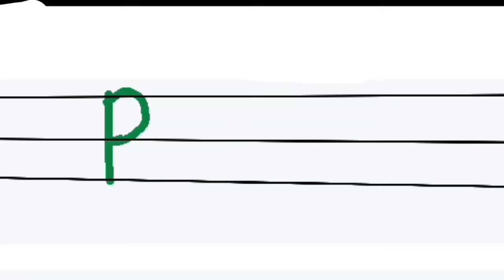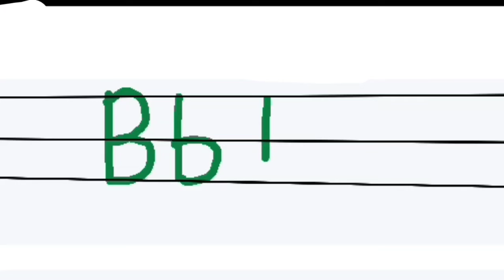Learn Alphabets for kids | letter B uppercase & lowercase explanation in tamil | writing practice